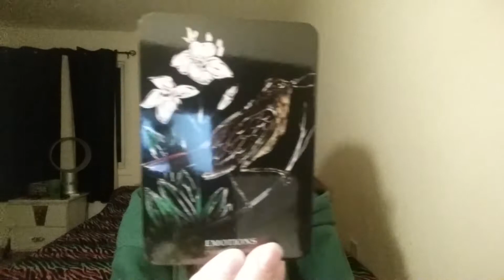Oracle Thursday, Enjoy :)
Just an Oracle Reading :)